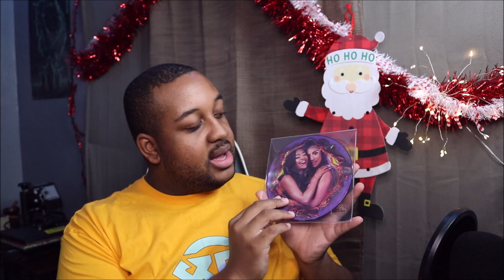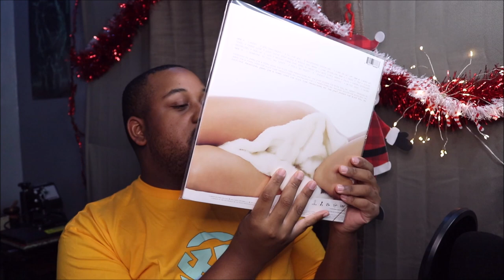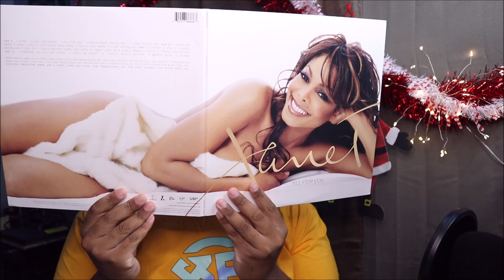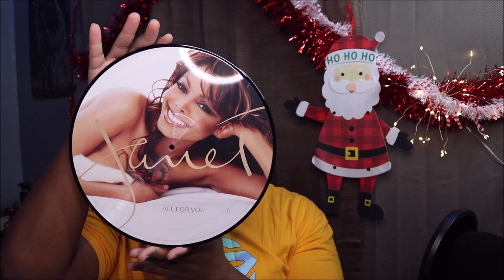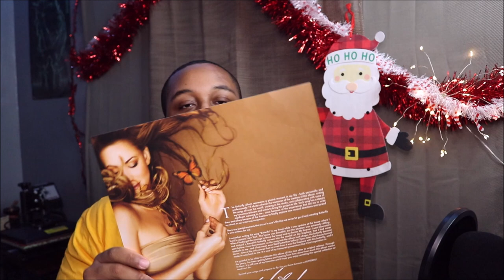Vlogmas Day 11 | Picture Disc Vinyl Collection